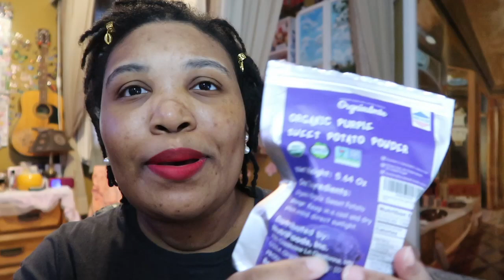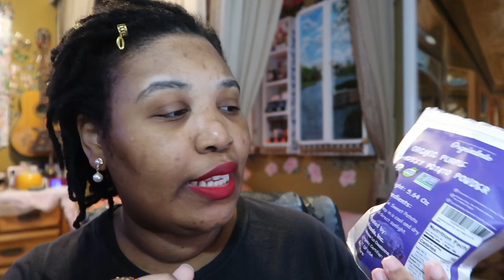WEIGHT LOSS JOURNEY: I LOST 41 POUNDS!! Yay 🏋🏾‍♀️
Hey guys, so I just wanted to update you on my weight loss journey! I lost a total of 41 pounds!! Yay! It's slow going, but I'm happy. Here's to 41 more! :D